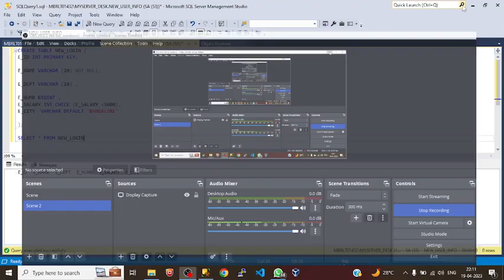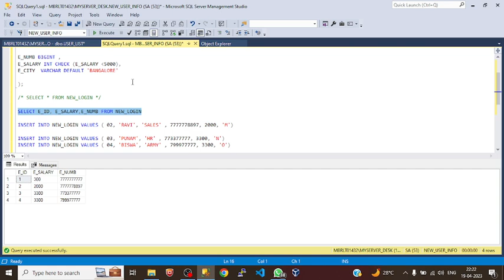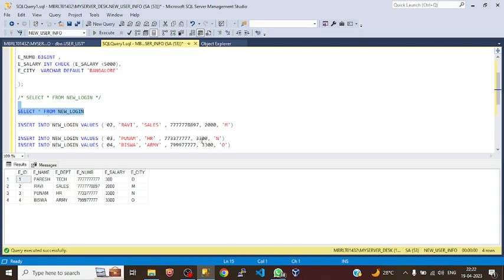LIVE 06. INSERT STATEMENT Methord 1 in SQL Server SQL Server Tutorial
Welcome to mr.rout299 family👨‍💻

@This video I have explored briefly about 😊

Previous video : How to Create a New Database and Table in SQL Server Using CUI

We'll learn about the LIVE MSSQL server in detail in the next few days. Please I request you to be connected with me still and definitely you will become a MSSQL export.
Thank You your support and Love